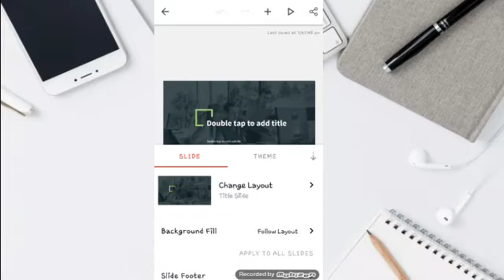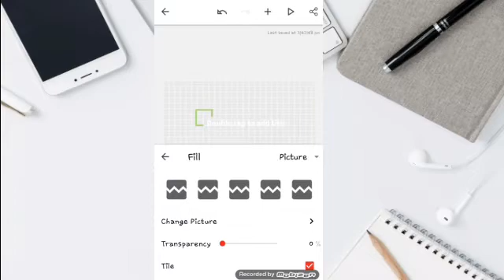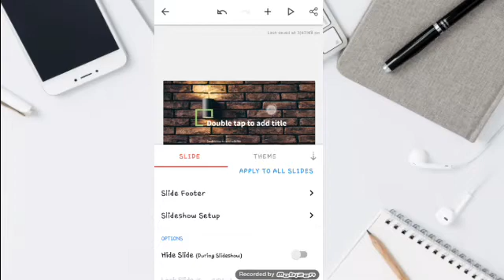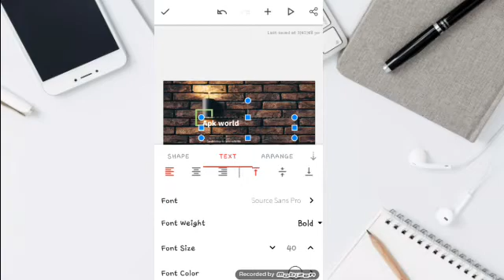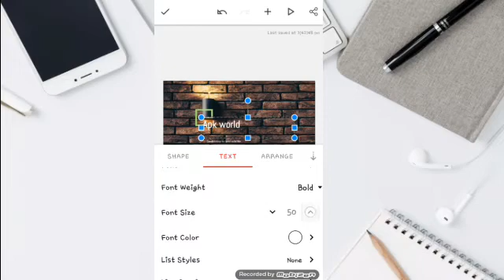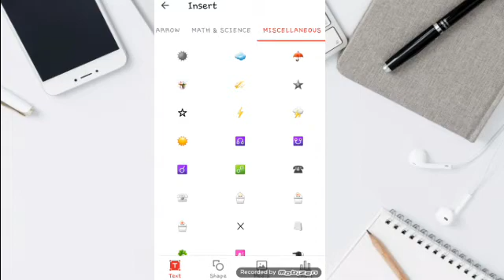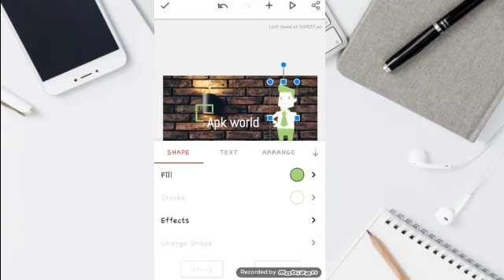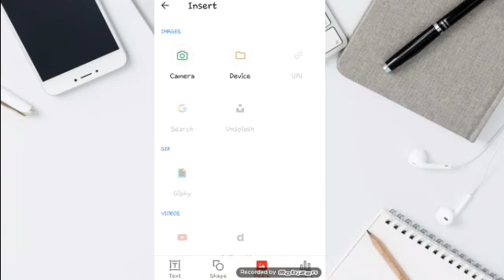Easy to make beautiful slide and its animation on zoho show tutorial 01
Discuss about easy way to make beautiful introductory side ,background change and add titles on zoho show app

query solved :
how to use zoho show presentation app
how to create background image in your presentation
how to create titlesfor presentation
how animate slides
how to animate words in presentation